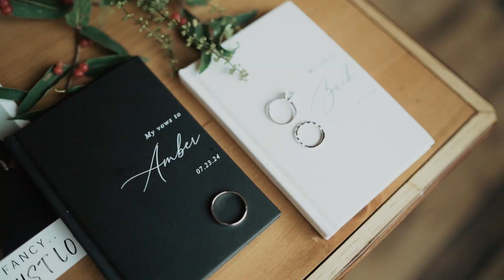Amber + Zach Elopement Video - Grand Teton National Park